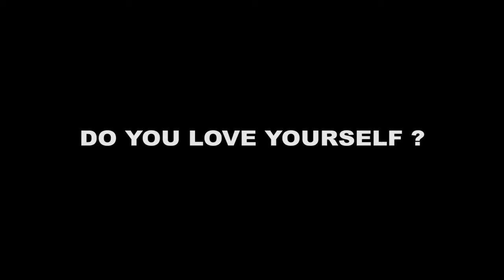Do you love yourself?A monologue written and performed by Loredana Denicola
Do you love yourself? monologue is part of 'love, sex and relationships' video-photography project and develop the concept of love, sex and relationships.

English and Italian subtitles available in the setting.

A big thank you goes to my friend Riccardo Sai for production and direction and Luca Previtali for post-production
They did a fantastic work!

Location:London